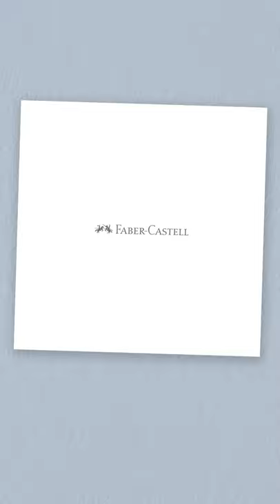Faber-Castell: Kreatif Problem Solving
Kita perlu kreativitas untuk mengasah kemampuan problem solving kita. Ayo semangat. :-)

Belanja alat gambar dan alat tulis asli, berkualitas dan selalu ready di dan